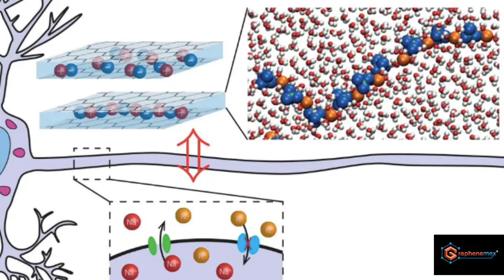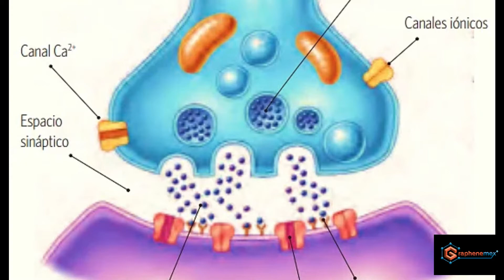GRAFENOTA: Las neuronas artificiales con grafeno podrían igualar las funciones del cerebro humano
El grafeno va a permitir la creación de neuronas artificiales para avanzar la inteligencia artificial y el tratamiento de enfermedades como el Alzheimer.